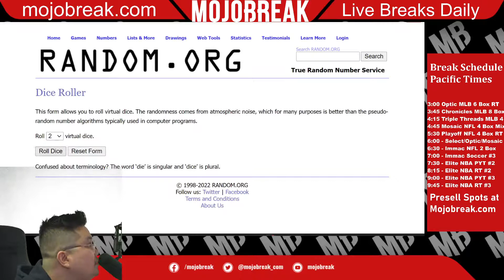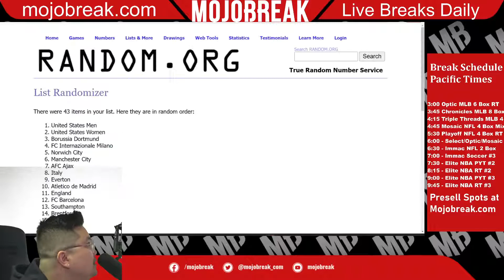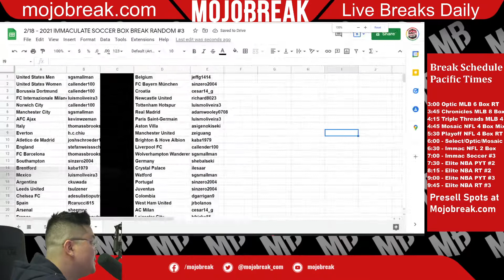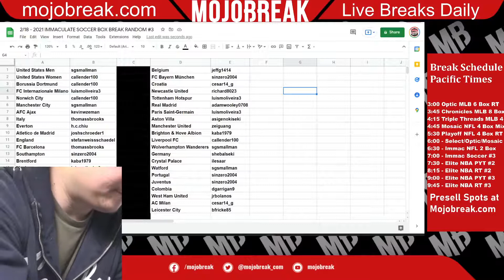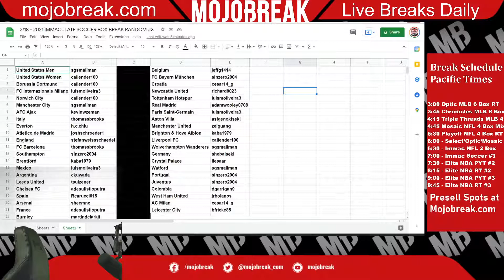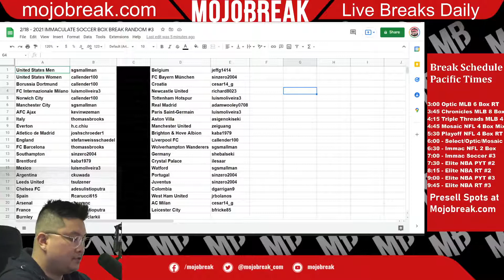Draw Results - 2021 Immaculate Soccer Hobby Single Box Break RT #3 - 02.18.22